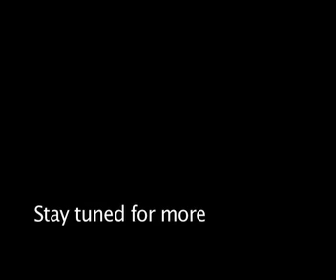Aron Ranen's Black Hair documentary Update. PART TWO